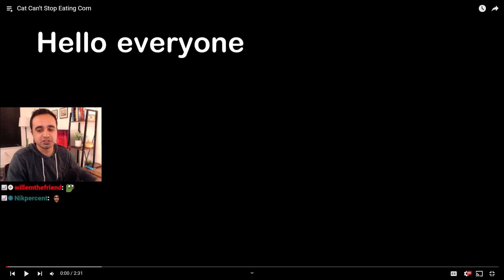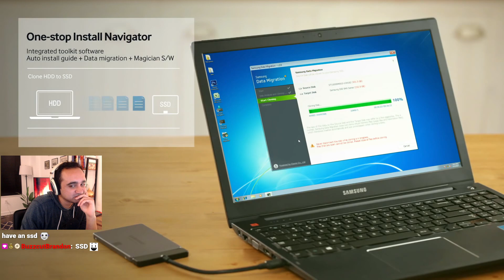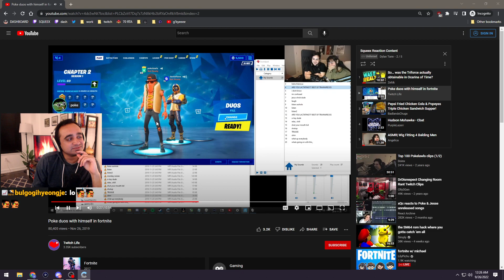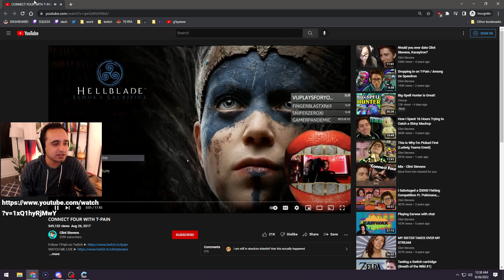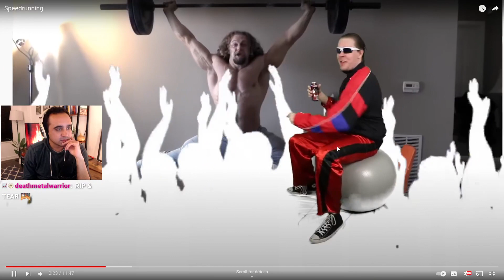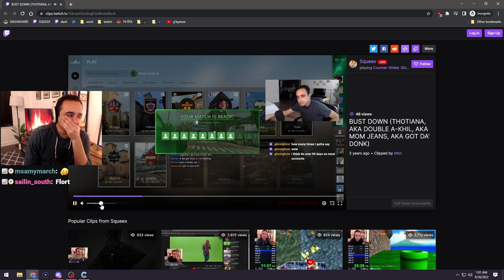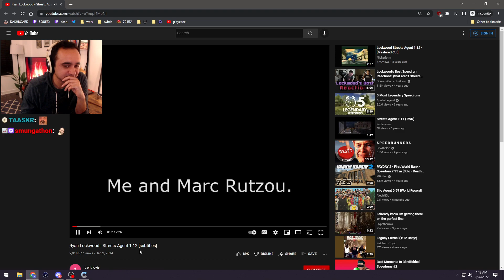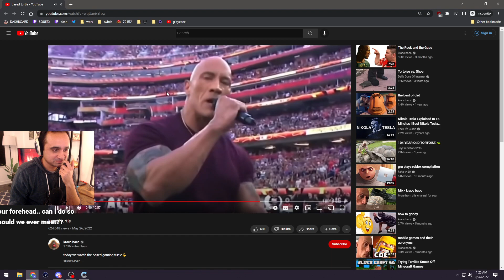Squeex Reacts to Iconic Videos